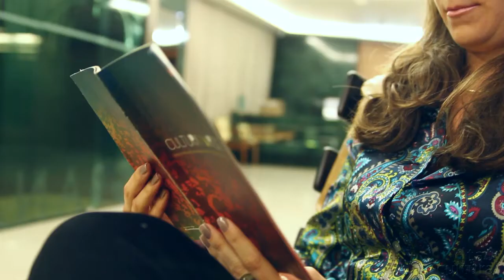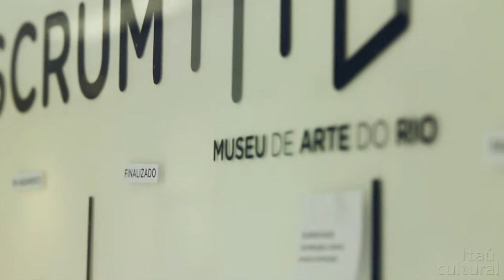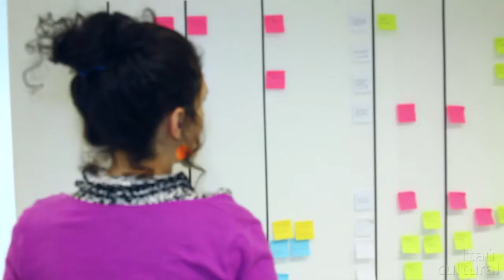VIDEO PAINEL #1 - Encontro de Nações (intercâmbio cultural)